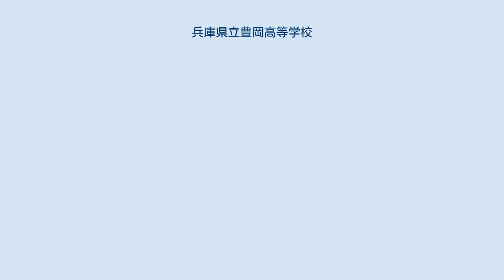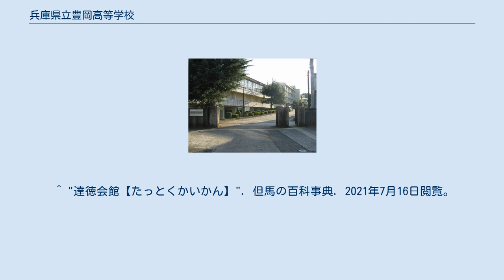兵庫県立豊岡高等学校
兵庫県立豊岡高等学校（ひょうごけんりつ とよおかこうとうがっこう）は、兵庫県豊岡市京町にある県立高等学校。
兵庫県下では姫路西高校に次いで、神戸高校と並ぶ2番目に古い高校である。
略称・通称は「豊高」。
 初代校長の岡垣徹治は、「和魂の精神」（旧制豊岡中の建学の精神）と「花橘の気品」（旧制豊岡高女の校風）を受け継ぎ本校の教育理念とした。
これは開校から100年以上経った現在まで脈々と受け継がれている。
 豊岡高校敷地内にある旧豐岡中學校本館（現・達徳会館、達徳会：豊岡高校の同窓会）は明治時代の洋風建築で、豊岡市の文化財にも指定されており、2008年3月に兵庫県指定文化財に指定された。
 定時制課程は、但馬地区の高等教育の中心校として過去には多数の分校を有していたが、そのすべてが独立もしくは廃止となっている。
 第5学区の進学連携校方式により、豊岡北、豊岡南、港、日高東、日高西、城崎、竹野の7校が連携中学校とされ、普通科一般入試では7校以外からの合格者数は募集定員の18%以内に限られる。
なお、理数科および定時制課程は進学連携校方式を採用せず、県下全域から出願可能である。
 ^ "学校紹介". 豊岡高校公式ブログ. 2021年7月16日閲覧。
 ^ "達徳会館パンフレット" (PDF). 達徳会. p. 3. 2021年7月16日閲覧。
 ^ "達徳会館【たっとくかいかん】". 但馬の百科事典. 2021年7月16日閲覧。
 ^ "沿革 | 学校紹介". 豊岡高校公式ブログ. 2021年7月16日閲覧。